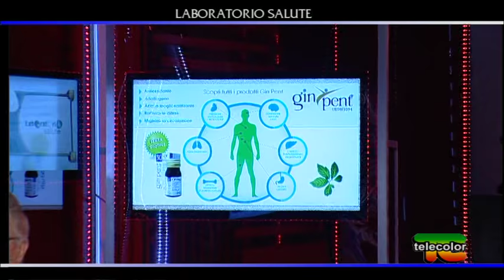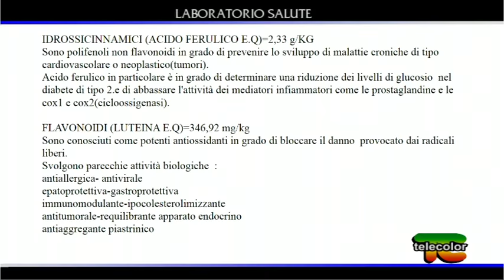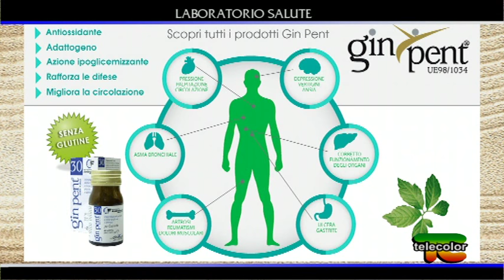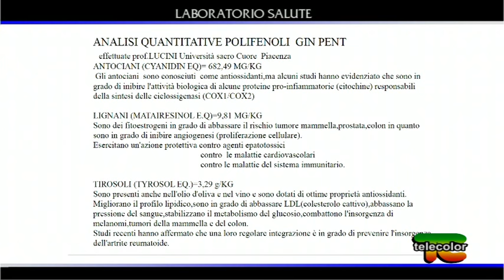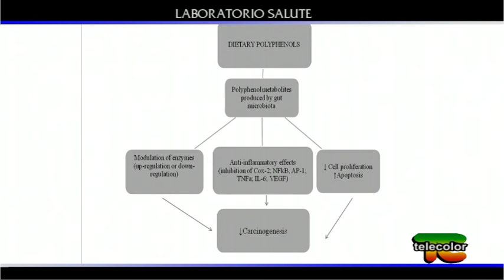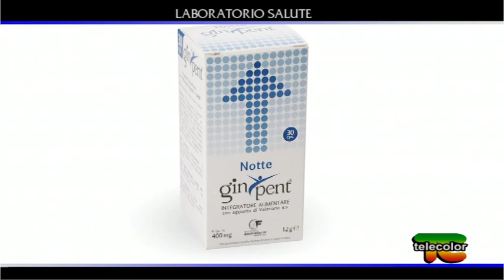Laboratorio Salute: Gin Pent con Marino Ambrogio - 25.05.2017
In questa puntata di "Laboratori Salute" l'appuntamento settimanale dove poter sperimentare e crescere a livello bio-psico-fisico! Nei nostri studi siamo tornati a parlare di una magnifica pianta adattogena.  Lo abbiamo fatto con Marino Ambrogio, vivaista bresciano e botanico, che ci ha parlato dei principi attivi del GIN-PENT, contenuti nelle graziose foglioline che ricordano per forma quelle della fragola.

La medicina popolare del Sol Levante consiglia il GIN-PENT contro i disturbi delle vie respiratorie (tosse, asma, bronchite cronica) e gastrointestinali (gastrite, ulcera, stitichezza), per combattere lo stress, la depressione e l'insonnia, e per alleviare i reumatismi e l'artrite.